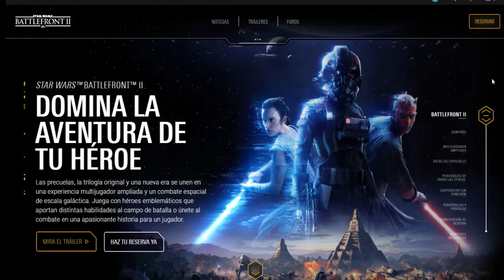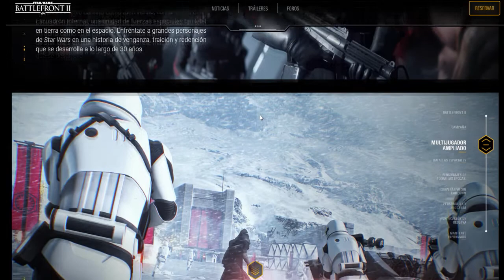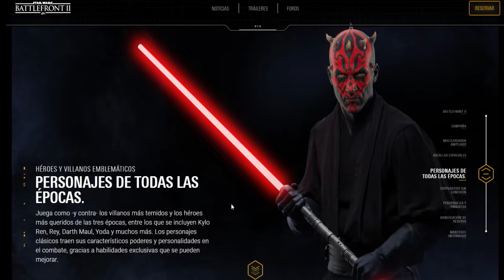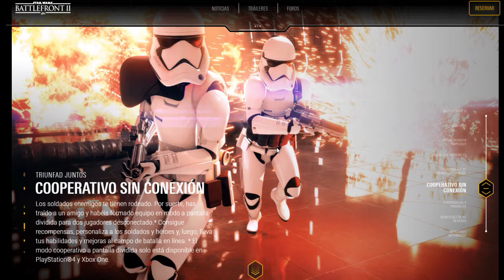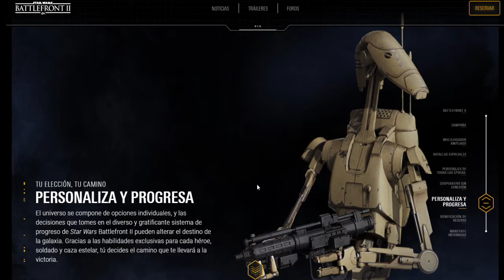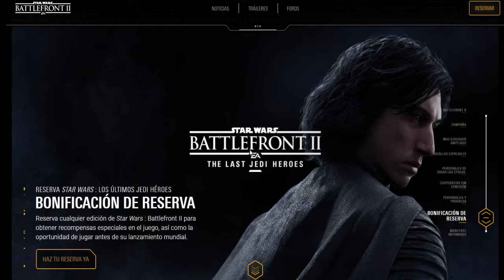MI ANALISIS DE BATTLEFRONT 2 |NOTICIAS DE LA WEB